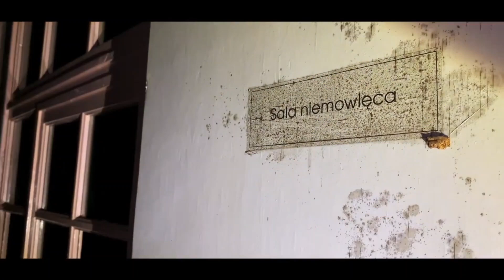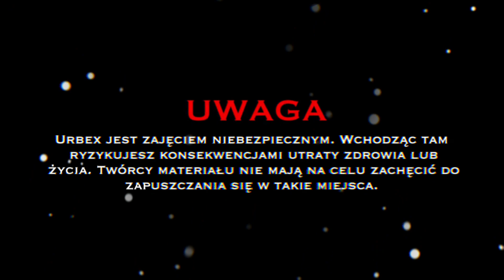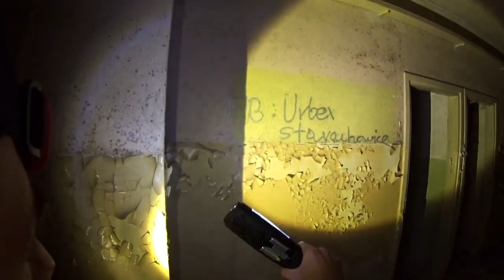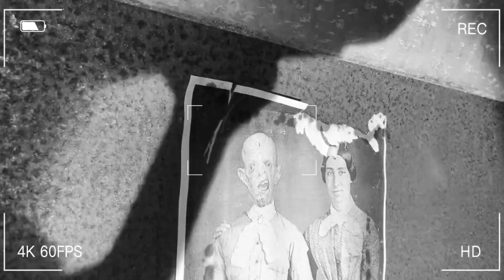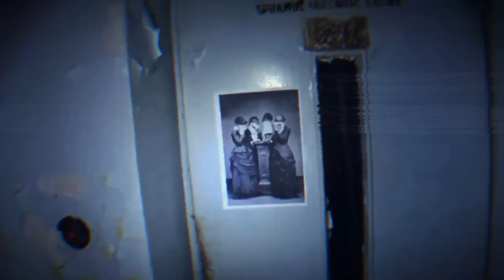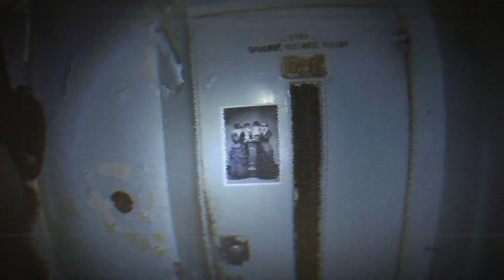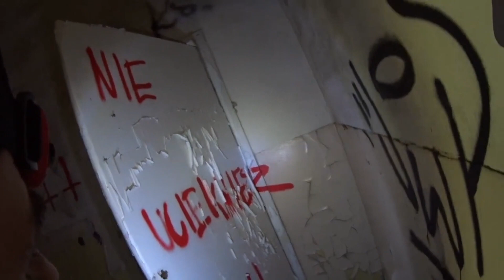POSZLIŚMY do NAWIEDZONEGO SZPITALA! 😱